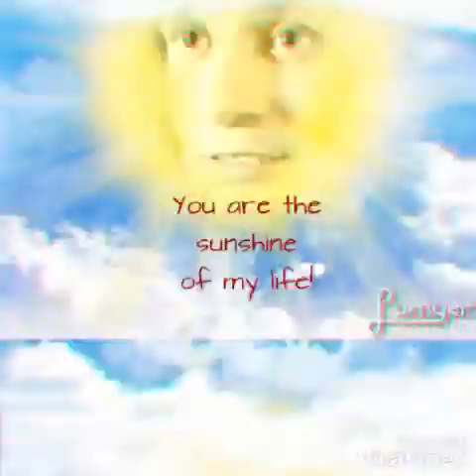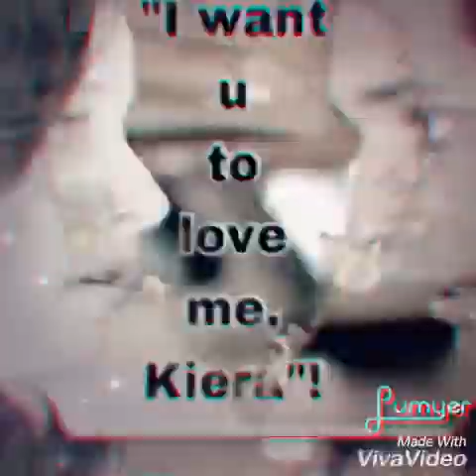Stephen Lobo as (Matthew Kellogg) Continuum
Stephen lobo played as a bad guy on the tv show of Continuum. But, in some ways he was also good.